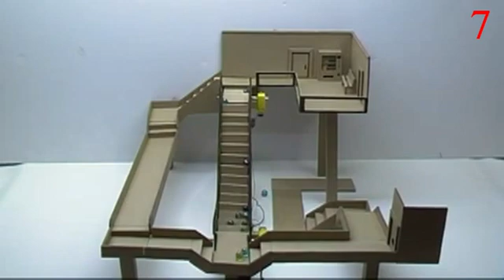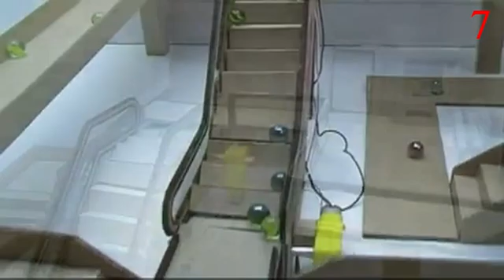TOP 10 Marble Run with escalator out of cardboard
TOP 10 Marble Run with escalator from Cardboard own hands
Science Projects | Escalator Working Model
TOP 10 Marble Run with escalator from Cardboard own hands How to make Marble Run from Cardboard MARBLE RUN
Materials:
cardboard, hot glue, wooden skewers, pet sheet, marbles balls.